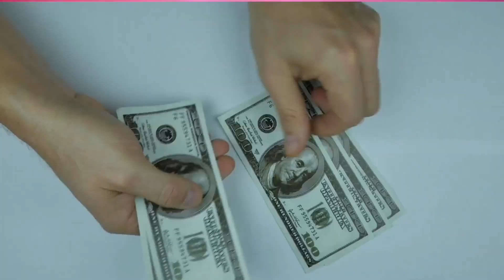YouTube's Big Good News for Small YouTubers! Find out the Latest Update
About this video- Dosto Aaj Ki Is Video me Maine Aapko YouTube Ki Ek New Update Ke Bare Me Bataya Hai Ummeed Hai Aapko Ye Video Bahut Hi Jyada Pasand Aayegi Thank You So Much.